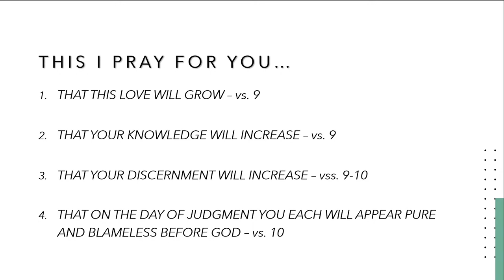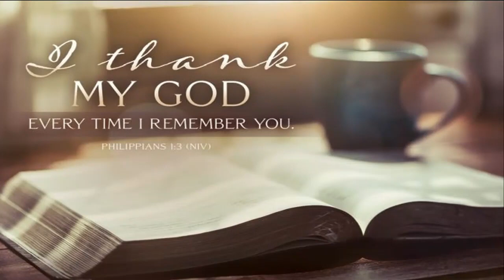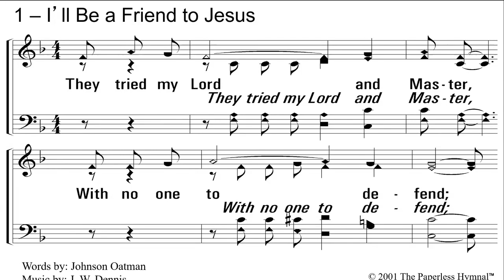Sunday AM Sermon 11/19/2023